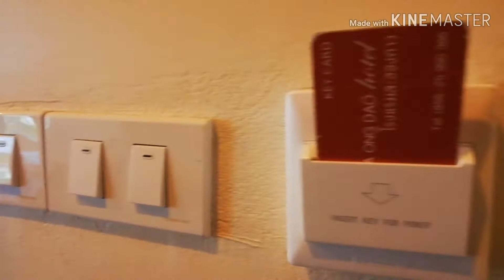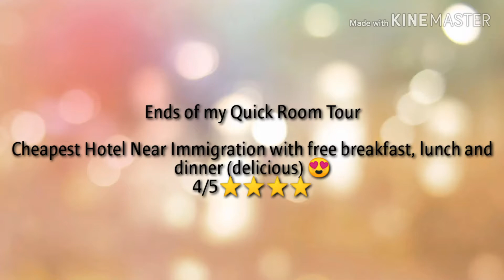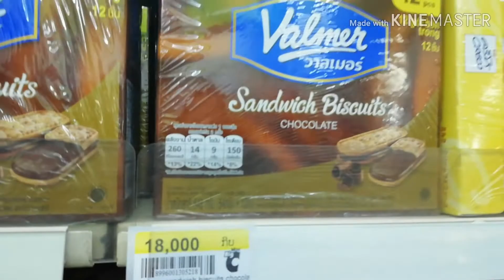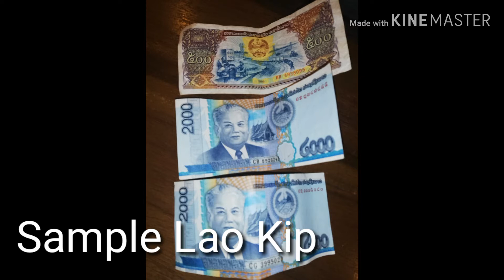Laos: Quick Hotel Room Tour + Night Gala ❤️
Quick Room Tour :La Ong Dao Hotel @Vientiane, Laos
Bonus: Night Gala

Vlogging Tools : Huawei Phone
Editor: Kinemaster / Intro Maker
Thumbnail : Thumbnail Maker